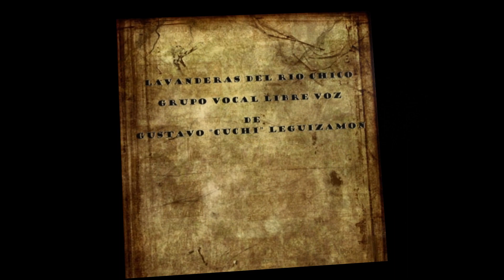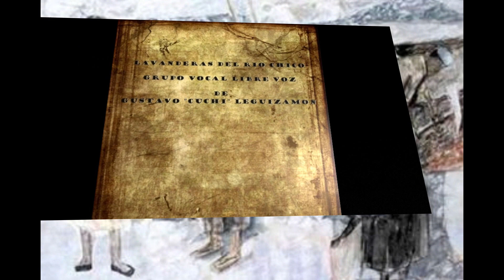GRUPO VOCAL LIBRE VOZ - LAVANDERAS DEL RIO CHICO Zamba. Letra y música: Gustavo Leguizamón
Libre Voz es uno de los grupos vocales más grande de La Rioja, más de veinte años cantando en nuestra provincia y en distintos lugares del país. Libre Voz recibió a La Coplera.com.ar en su reunión de los jueves, nos abrieron las puertas con unos mates amargos que distribuía el "negro" Carrión, y nos invitaron a recorrer su historia, su música, sus andanzas. Nos dieron su opinión sobre diversos temas y nos contaron su inquebrantable amor por lo que más les gusta hacer: Cantar.
Carlos Nieto Ortiz: "Soy uno de los fundadores del grupo, que todavía sigue, ya que otros se han ido a otros conjuntos. En la década del 70 yo estudiaba en La Plata y siempre me juntaba con Camilo (Matta) que estaba en Buenos Aires , hablábamos de la posibilidad de armar algo para poder cantar nuestras canciones, teníamos la idea de volver a La Rioja, allá éramos "medio turistas". Es así que a fines de los 80, cuando ya estábamos de vuelta en el pago, nos juntamos con Alfredo Romero y Miguel Mercado, y empezamos a ensayar con un entusiasmo bárbaro ya que teníamos muchas ganas de concretar el proyecto que veníamos charlando durante tantos años."
"A los siete meses de ensayo hicimos un recital en un museo local y surgió la idea de entrar en el Pre-Cosquín que estaba en pleno auge, ganamos aquí en La Rioja y luego la segunda instancia en Cosquín, eso nos posibilito cantar en el escenario Atahualpa Yupanqui. Ésta experiencia nos unió mucho como grupo, nos dio mucho empuje para seguir. Pasado un tiempo se fue el "Ratoncito" Mercado, y vino Manolo Herrera, es decir cambiamos primer tenor por primer tenor. En el año 1992 se agregó Andrés Flores y empezó a hacer bajo y tocar Saxo, en el año 2001 surge la posibilidad de ir a Europa y Alfredo Romero no puede viajar entonces se suma Nicolás Carrión, la última incorporación del grupo fue la de Luis Boix, en la percusión y bombo. En los más de 20 años del grupo hemos cambiado muy poco los integrantes."